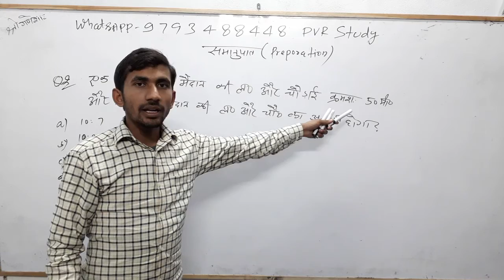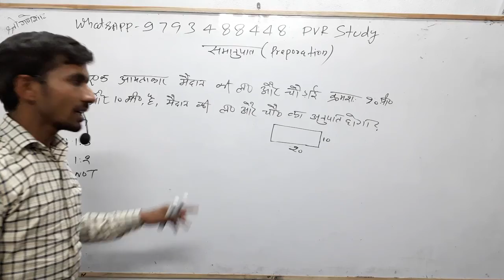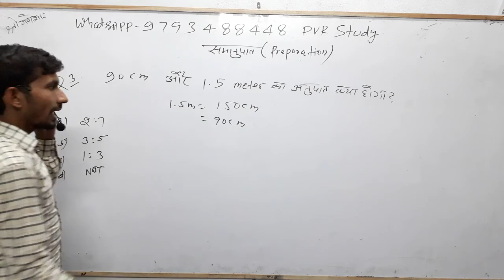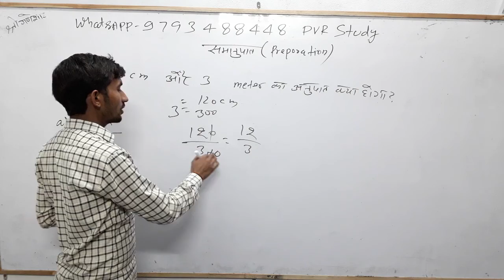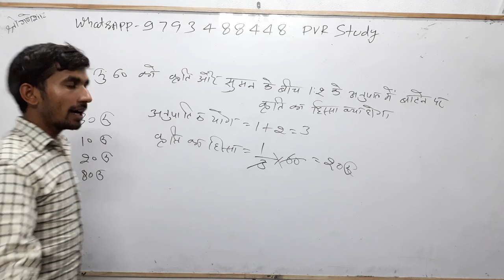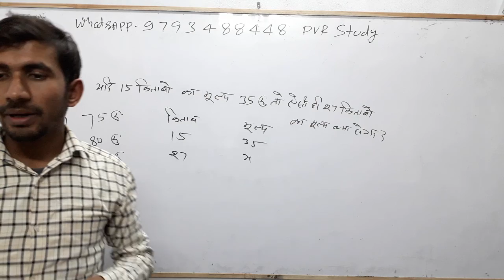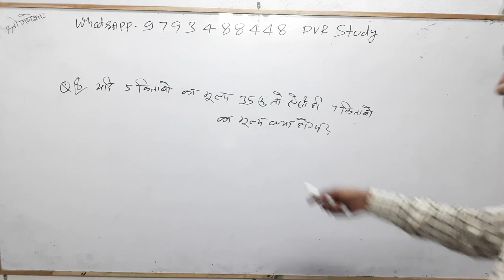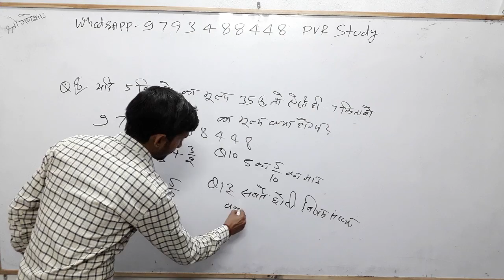🔴10:00pm D.el.ed math|Class5|🍎अनुपात और समानुपात